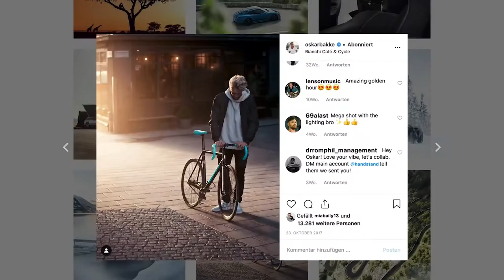The Porsche 718 T - Gone Driving with Oskar Bakke in Portugal